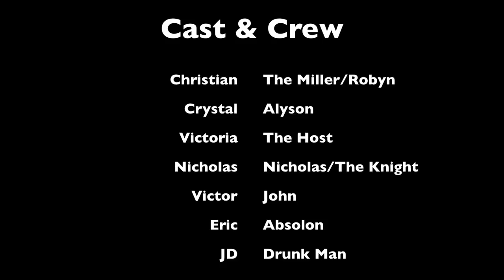Miller's Tale - Williams 8am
Group Members:
Christian W.
Crystal R.
Victoria A.
Nikki S.